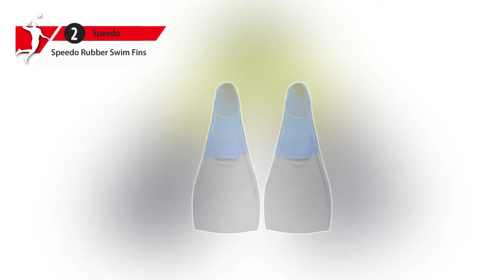Top 7: Best Adult Swim Fins 2017 - Daily Burn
If this video helped you, please remember to like and subscribe, and if you have any questions leave a comment down below and I will do my best to reply as soon as possible!